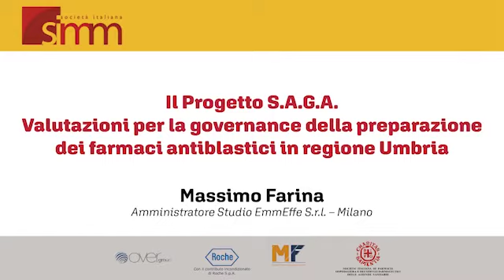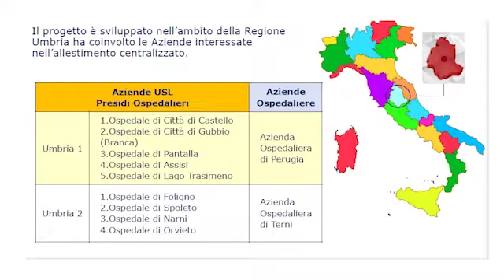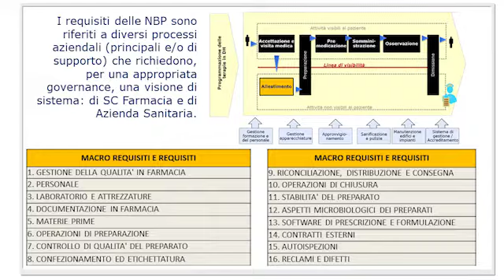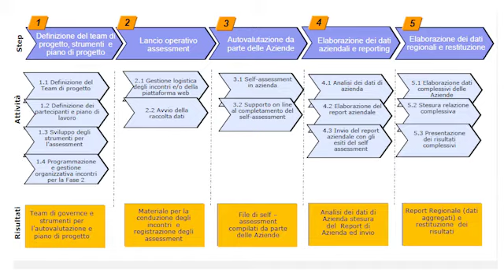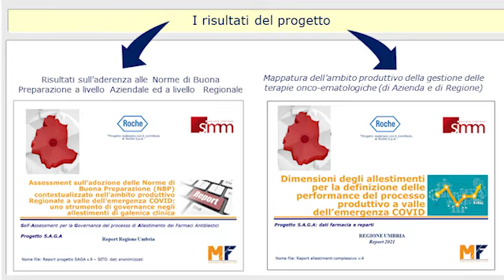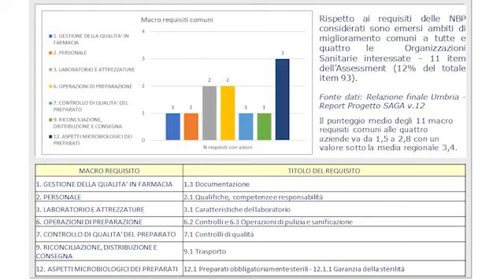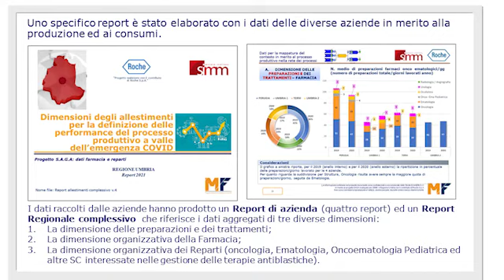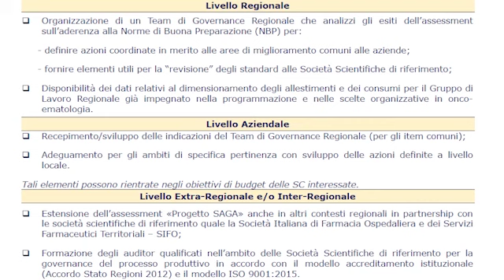Progetto SAGA. Valutazioni per la governance della preparazione dei farmaci antiblastici in Umbria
Che cos’è il progetto S.A.G.A, come è stato condotto e quali sono i principali risultati? Ce ne parla il Dr. Massimo Farina Amministratore Studio EmmEffe S.r.l. – Milano